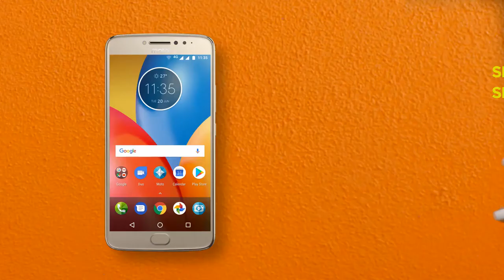INTRODUCING THE MOTO E4PLUS BY MOTOROLA